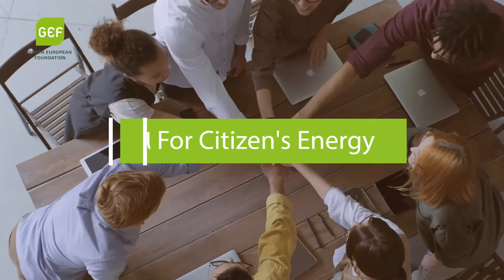Energy Democracy - Can we unite in Energy?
This video is published by the Green European Foundation with the support of ASSED Sunrise and with the financial support of the European Parliament to the Green European Foundation. The European Parliament is not responsible for the content of this video.

Project: Transformation Towards Energy Democracy